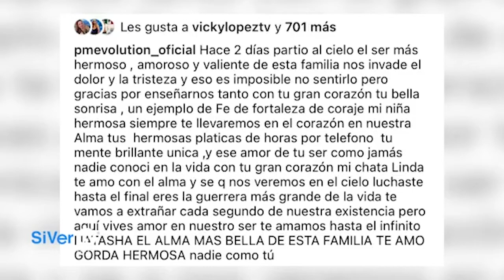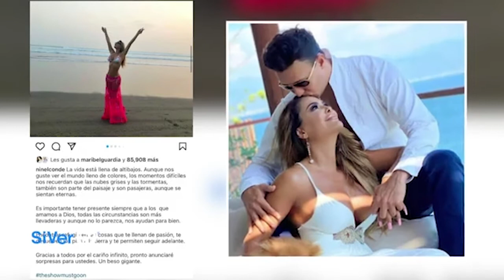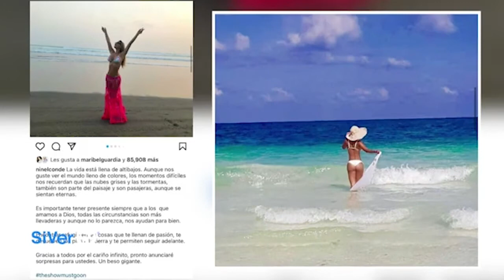Fallece Natasha Moctezuma, media hermana de Frida Sofía